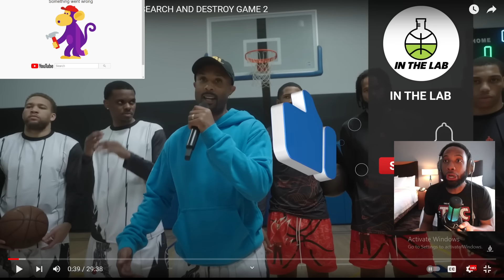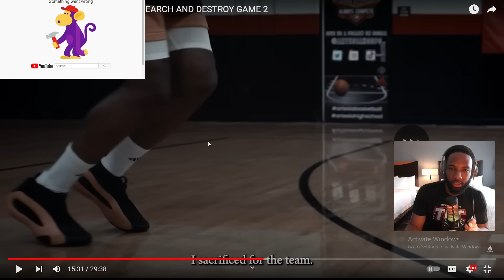His SHIFTINESS Will Be STUDIED For GENERATIONS! ITL vs Friga Fam is a MUST Before 2025!